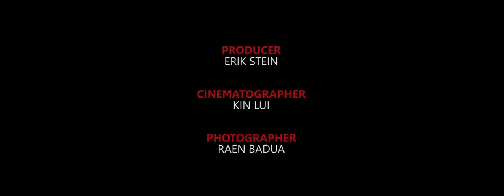Fashion Film - Objects of Desire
Fashion film - "Objects of Desire" as featured on Las Vegas Magazine.
Song: Tea Leaf Dancers (Flying Lotus feat. Andreya Triana)
Article written by Susan Stapleton
Cinematographer: Kin Lui
Photographer: Raen Badua
Models: Trisha and Tiffany / TNG Models
Creative Director: Erik Stein
Styling: Nicole Chandler
Hair and Makeup: Sarah Barker